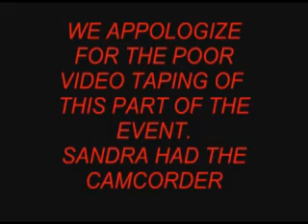2005 Lake Corpus Christi Jet Skis